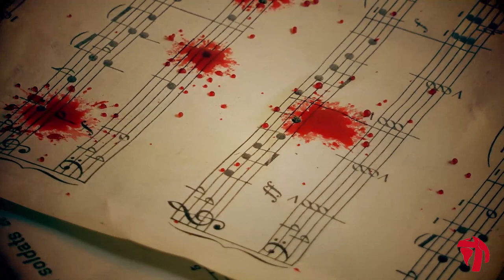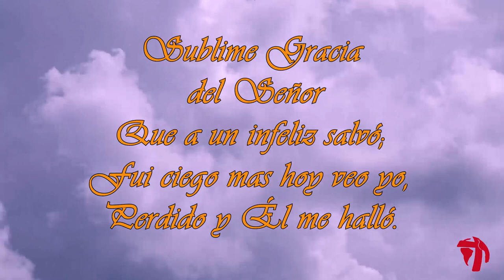SUBLIME GRACIA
Sublime gracia del Señor
Que a un infeliz salvó
Fui ciego mas hoy veo yo
Perdido y Él me hallo
Su gracia me enseñó a temer
Mis dudas disipó
Oh cuán precioso fue a mi ser
Cuando él me transformó
Ya libre soy, Dios me salvó
Y mis cadenas ya Él rompió
Y como un río fluye el perdón
Sublime gracia inmenso amor
En los peligros o aflicción
Que yo he tenido aquí
Su gracia siempre me libró
Y me guiará feliz
Y mis cadenas ya el rompió
Y cuando en la eternidad
Brillando como el sol
Yo cantaré por siempre allí
Su amor que me salvó